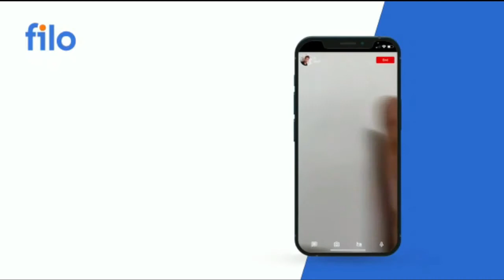Electric Potential and Capacitance || Class 12 || Important Topics for Revision ||UP Board Exam 2022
12th Important Topics for Revision || Electric Potential and Capacitance || UP Board Exam

Is video me aapko 12th Physics ke 1st unit Electrostatics ke 2nd chapter Electric potential and capacitance ke most important topics ko bataya gya hai.

For any question or suggestion u can drop it on comment box or can communicate via msg on insta or facebook.